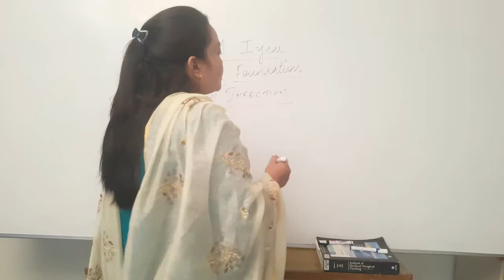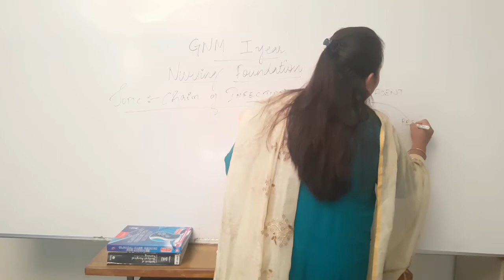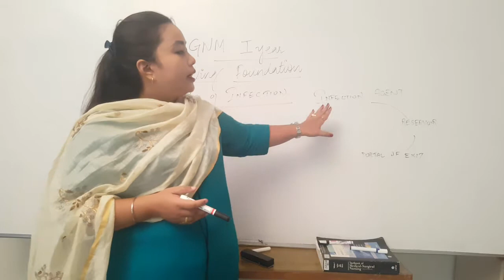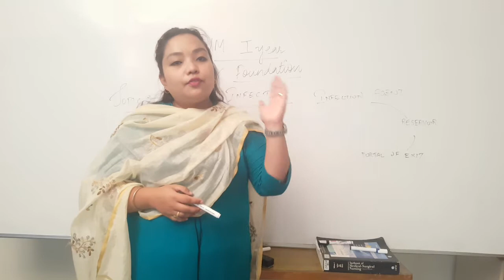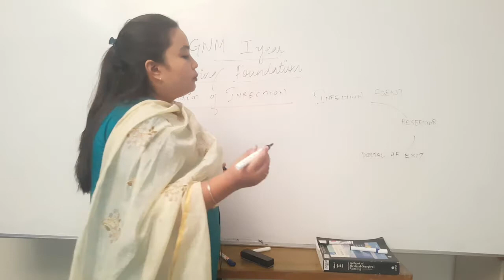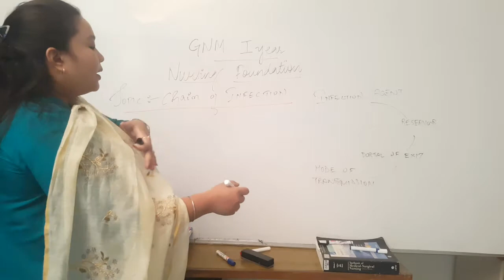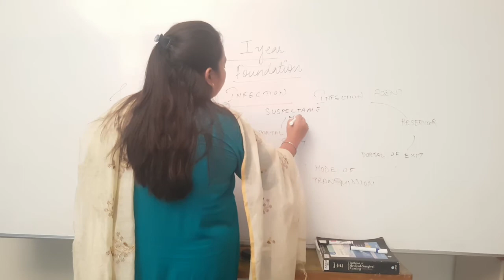GNM 1st Year II Chain of Infections II Fundamentals of Nursing II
GNM 1st Year II Chain of Infections II Fundamentals of Nursing II Sana Mam II